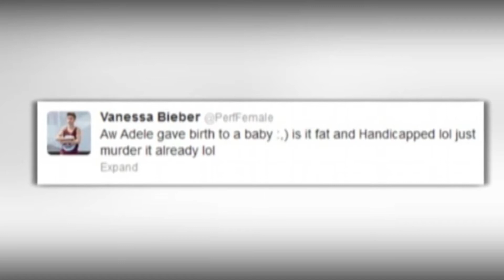Celebrity Bytes: Ecstatic New Mum Adele Target Of Death Threats - Splash News | Splash News TV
It should be a time of joy for Adele, but the birth of her son is being ruined by death threats from internet trolls.